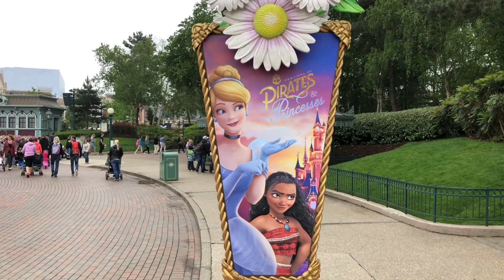Pirates & Princesses | Disneyland Paris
Festival of Pirates & Princesses at Disneyland Paris.